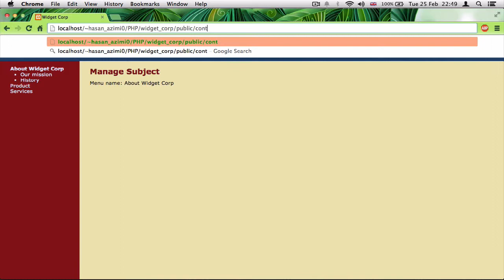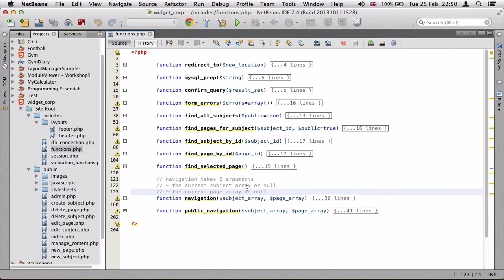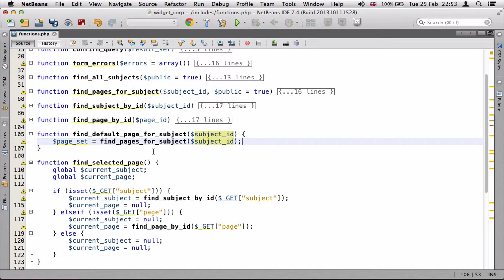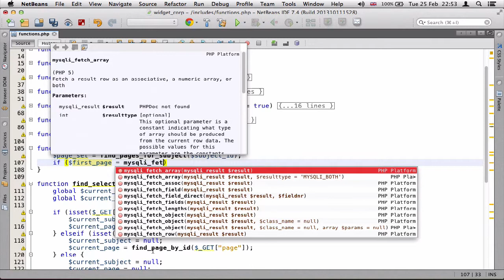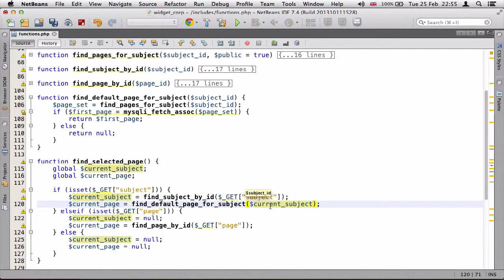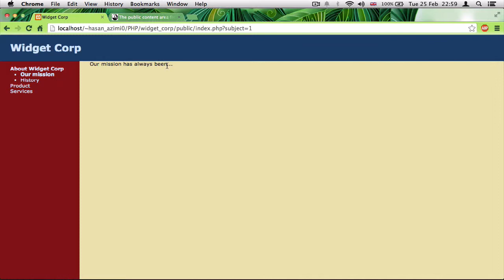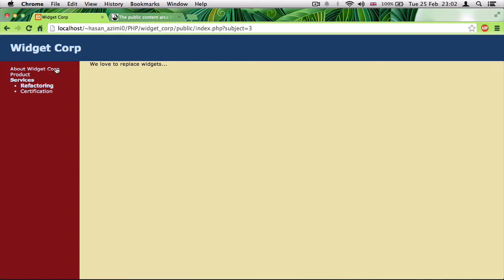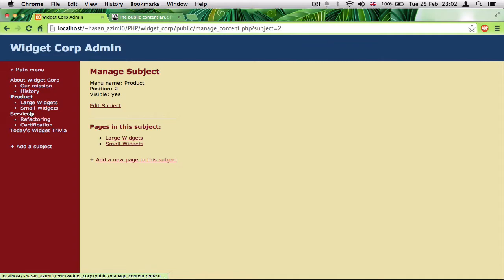۹۲- صفحه قراردادی برای سابجکت در پی اچ پی PHP